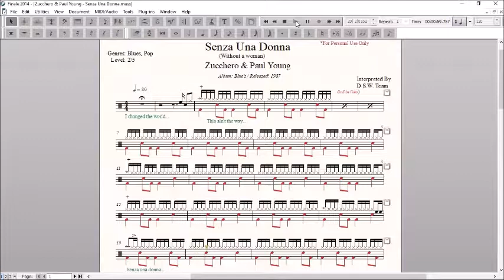Drum Score World - Zucchero & Paul Young - Senza Una Donna(Sample)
Artist: Zucchero Fornaciari ft. Paul Young
Album: Blue's
Released: 1987
Genres: Blues, Pop
Tempo: 80
Time Signature: 4/4
Level: 2/5
Pages: 2